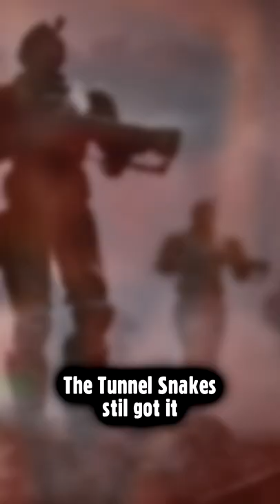The Tunnel Snakes STILL Rule in FALLOUT 4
The Tunnel Snakes STILL RULE! even in FALLOUT 4
A cheeky throw back to the Tunnel Snakes in FALLOUT 4, delivered by the perfect FALLOUT 3 character! Where do you think MacCready heard this?